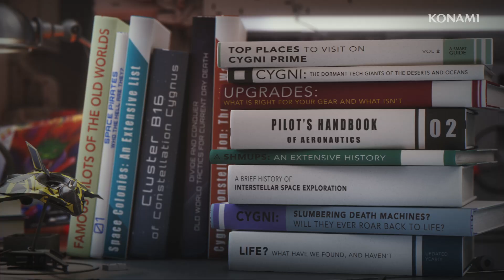KONAMI Announces CYGNI: All Guns Blazing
KONAMI partners with KeelWorks and signs a publishing deal for CYGNI: All Guns Blazing!
(Announcement Trailer 02)